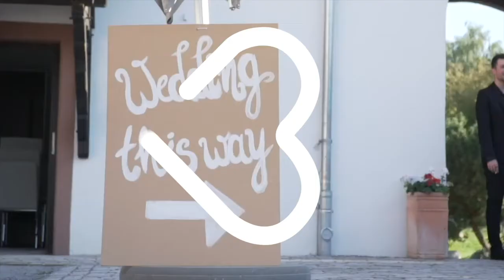Sektempfang & Party mit Niceones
ACOUSTIC CHAMPAGNE erhält den Award HOCHZEITS DUO 2020'Das DUO Acoustic Champagne wurde von einem der führenden Hochzeitsportale mit dem Award 'Hochzeits-DUO 2020' ausgezeichnet. Die beiden symphatischen Jungs sind in Frankfurt beheimatet und werden europaweit gebucht.

Ihr Erfolgsrezept: 2 Stimmen - 2 Gitarren

Vor 15 Jahren fing alles an:
Joscha & Damian lernen sich kennen und merken schnell, dass sie als DUO eine starke Resonanz beim Publikum erzeugen.
Sie erarbeiten sich ein Repertoire aus Klassikern und Evergreens und spielen ihre ersten gemeinsamen Gigs. Ihre Leidenschaft für Musik ist in jedem Ton spürbar, ihr herzlicher Umgang mit den Gästen lässt den Funken schnell überspringen.

Längst hat sich Acoustic Champagne auf dem Markt etabliert und unzähligen Menschen mit erstklassiger LIVE-MUSIK einen unvergesslichen Tag bereitet.
Mit ihrer Darbietung emotionaler Songs wie All of me - beispielsweise zur Trauung - rühren sie Paare und Gäste zu Tränen.

Stilvoll und 100% LIVE führen sie durch den Hochzeitstag und stellen auf Wunsch auch den DJ.

Das DUO schaut zurück auf über 1000 Events - darunter auch zahlreiche Veranstaltungen für Firmen wie BMW, JACK WOLFSKIN uvw. .

* Sicherheit - WIR stellen Euch komplette, hochwertige Ton und Licht - Equipment - 100% Technik aus 1. Hand
* Besonders schneller und flexibler Auf- und Abbau (geringer Platzbedarf) auf Wunsch inkl. DJ Entertainment & Lichtshow
* breites musikalisches Spektrum, die schönsten Songs der letzten 60 Jahre
* Euer persönlicher Lieblingssong LIVE
* erstklassige Referenzen, über 15 Jahre Erfahrung